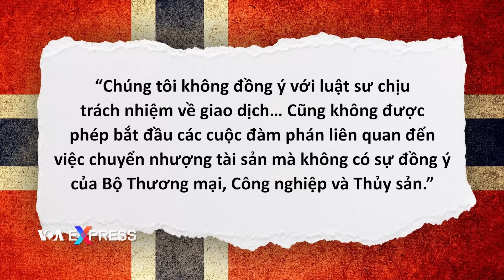Người Trung Quốc nhăm nhe mua đất chiến lược ở Bắc Cực | VOA Tiếng Việt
Đất tư nhân ở quần đảo Svalbard của Na Uy đang được chủ bán đấu giá được các khách hàng Trung Quốc quan tâm, theo một luật sư chịu trách nhiệm về cuộc đấu giá. Việc mua bán đó có thể sẽ gây ra vấn đề về địa chính trị cho Na Uy và NATO vì vị trí chiến lược của Svalbard ở Bắc Băng Dương.